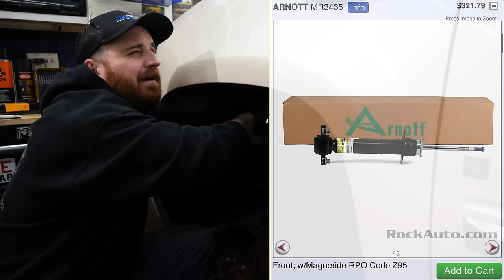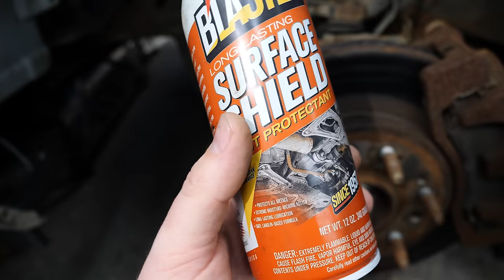I Saved Over $500 Replacing my Escalade's Mag Struts Myself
The $2000 Escalade is FINALLY getting new mag shocks!

You'll need to check the RPO codes on your vehicle to ensure to buy the correct parts. Below are the parts I used.

Z95 Struts, same part number for both sides:
GM GENUINE 19420992

Similar style spring compressor:

Gearwrench panel clip pliers:

Robo wang WD-40: